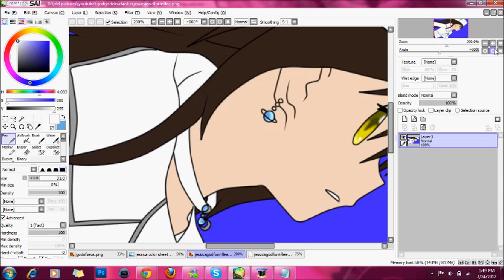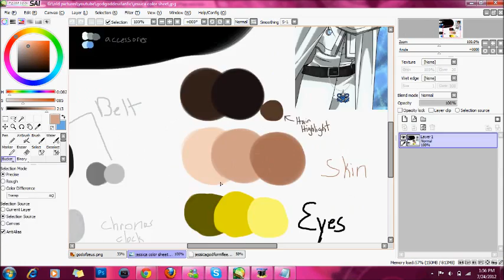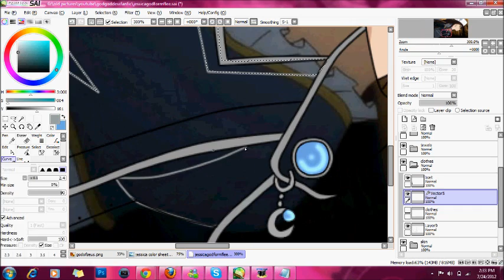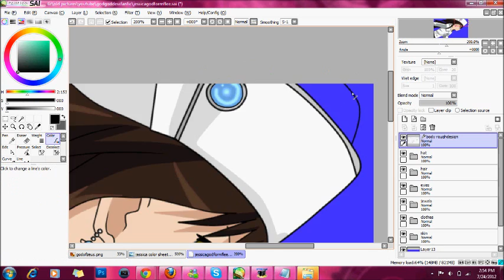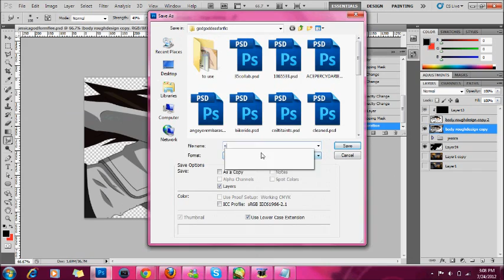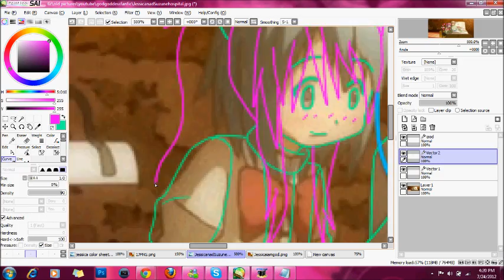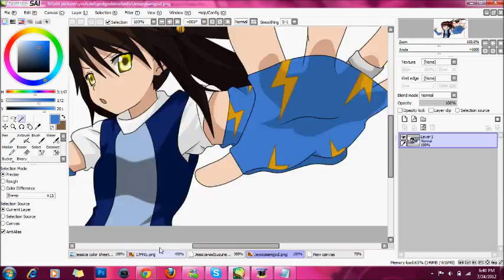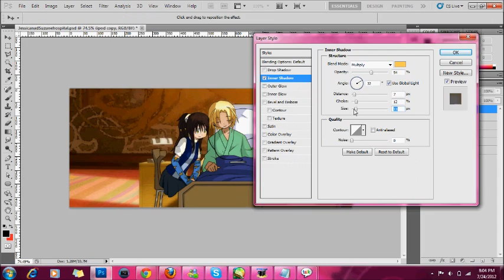the Titans return edits cherrrysakura asked for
The next vid will contain Alexis and Ceil edits

Songs:

Fade Away: Breaking Benjamin
Ordinary Man: Breaking Benjamin
So Cold: Breaking Benjamin
I Will not Bow: Breaking Benjamin